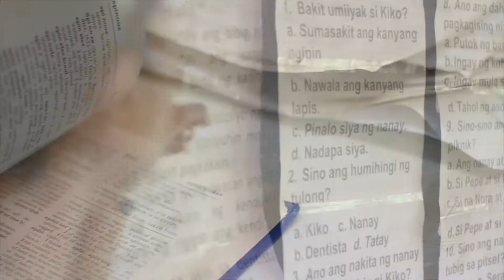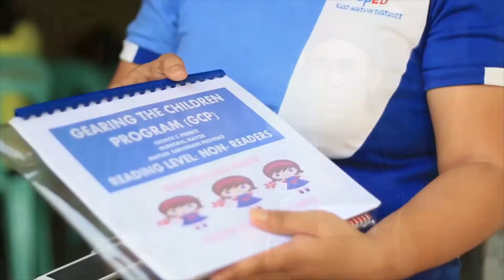Sulong Karunungan Feature 2016 (State of the Province Address of Governor Steve Chiongbian Solon)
This video showcases the accomplishments of Sarangani Province, Ph with its education programs.

Directed by: Michelle Solon